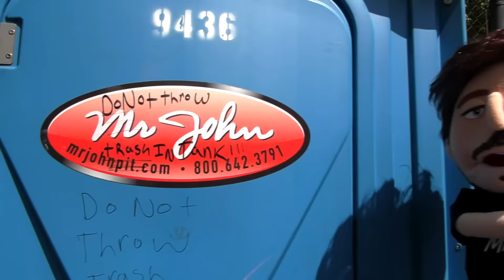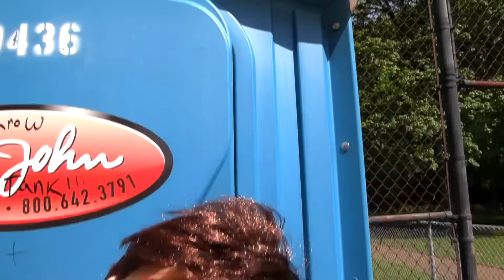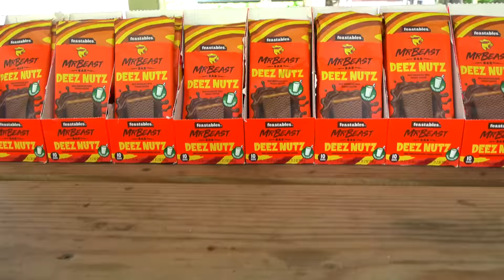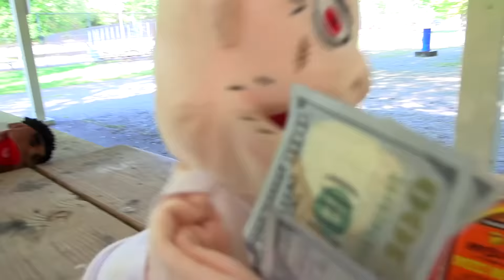SML Parody: Jeffy's Feastables!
Jeffy and his friends get Feastables from MrBeast!
Similar to "SML Parody: Jeffy Gets Held Back!", "SML Parody: Stuck in a Hole!", "SML Parody: Jeffy's Water Park Challenge!" and "SML Movie: Babysitting The Huckerdoos!", this is an SML related video where Jeffy, Junior, Joseph and Cody want the golden ticket from MrBeast! It is hidden in a Feastables bar called "Deez Nuts" and they want to get it! What will they do?
NOTICE!